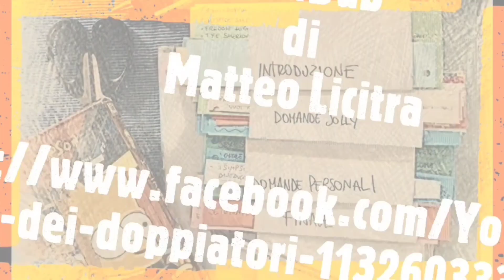Tributo a Dario Penne